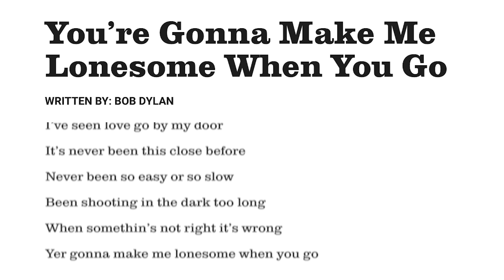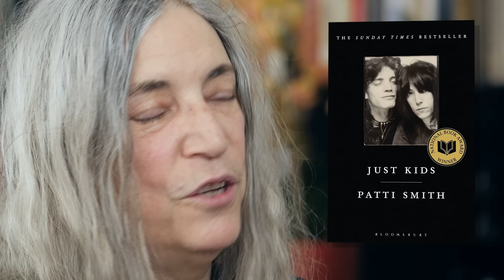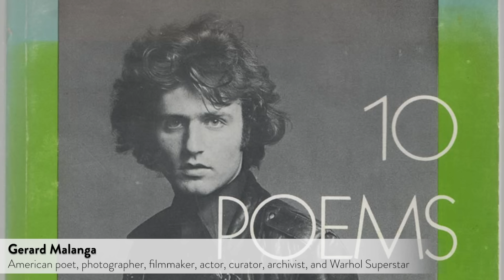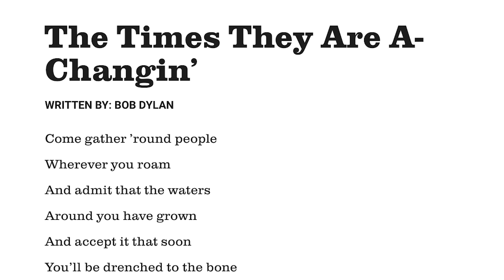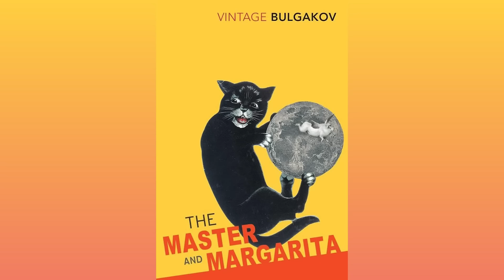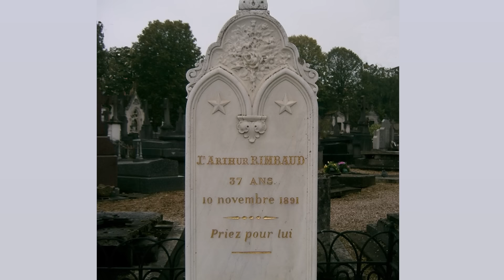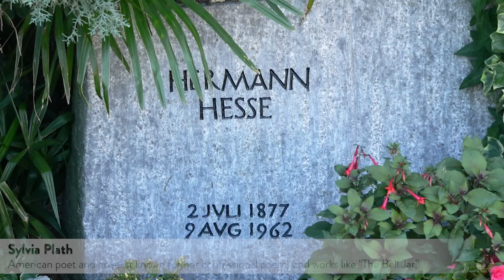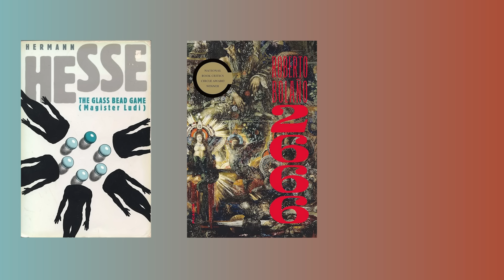Secrets Of A Rock Legend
Patti Smith delves into the heart of her artistic process, discussing the meaning and significance of embracing one's calling. She vividly describes her awakening to diverse art forms and encounters with serendipity at New York City's Chelsea Hotel during one of the greatest cultural renaissances of all time. From her relentless pursuit of art through writing, performing, and photography, Smith shares her unwavering commitment to her craft and an authenticity that endures long after the artist. She candidly reflects on the sacrifices required to create timeless art, offering a raw and honest perspective on what it means to be an artist dedicated to a lifelong path of creativity and self-expression.

This interview is conducted by Jesse Dylan.

The Wondros Podcast is about continual learning, lifelong education, and the amalgamation of humanities, science and technology. We’re working to create an education archive, a reference library for the insatiably curious, and for people who share our passion for self-improvement in an age where exciting new ideas are available with the click of a button.

Emmy award-winning interdisciplinary filmmakers, Jesse Dylan and Priscilla Cohen, are strategic creatives and storytellers for social change. They translate complex ideas in science and technology, public health and education into compelling narratives that inspire people to take action.

Attributions:
Variety of Wands
Malcolm Lidbury

Jean-Luc Godard at Berkeley, 1968
Gary Stevens

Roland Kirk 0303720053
Heinrich Klaffs

British science-fiction author Arthur C. Clarke in 1965
ITU Pictures

Jim Carroll - Seattle WA - September 2000
Eric Thompson

Lenny Kaye playing lead guitar with the Patti Smith Group 1978
Klaus Hiltscher

John Cale performing in Maple Gardens, Toronto, 1980
Jean-Luc Ourlin

Beast 0114
Beast

Grave of Franz Kafka (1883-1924) in the New Jewish Cemetery in Prague
Ferran Cornellà

Arthur Rimbaud : sa tombe au cimetière de Charleville
PRA

Dag Hammarskjölds gravsten på Uppsala gamla kyrkogård
Conny Odengrund

The gravesite of Hermann and Ninon Hesse near Montagnola, Tucino, Switzerland
Michael Ney

Tombe de Jean Seberg au cimetière du Montparnasse
ManoSolo13241324

Michael Stipe, lead singer of the band 'R.E.M.', performing on the Pyramid Stage during the 1999 Glastonbury Festival.
Charlie Brewer from Sydney, Australia

Patti Smith, 1978
UCLA Library Special Collections

An Illustration of The Allegory of the Cave, from Plato’s Republic
4edges

Hotel Chelsea November 2022
Kidfly182

Hermann Hesse
Dutch National Archives

John Forbes Nash, Jr.